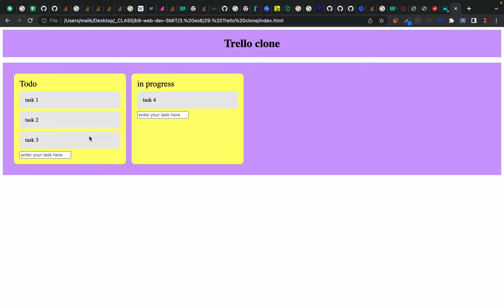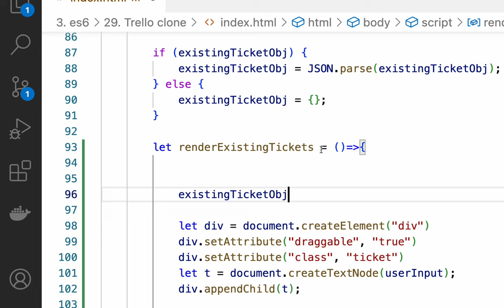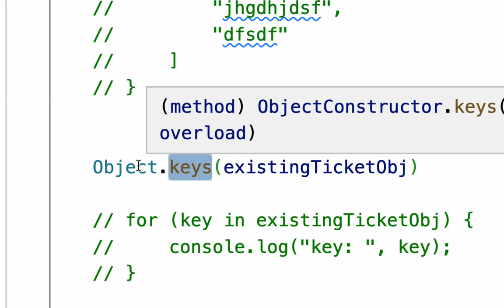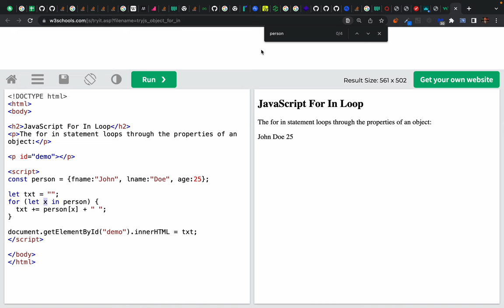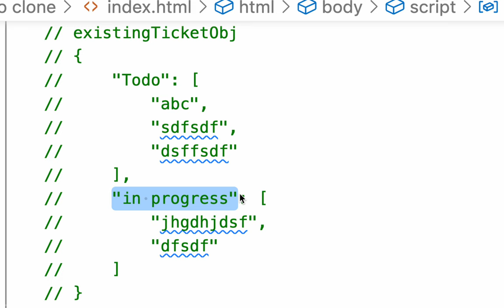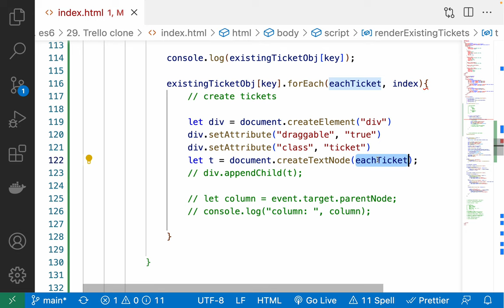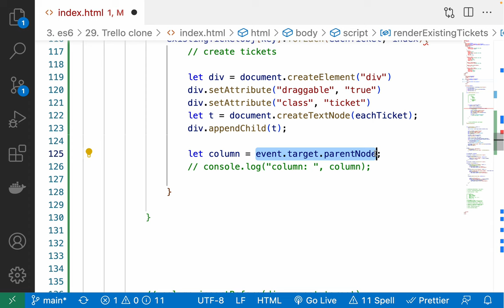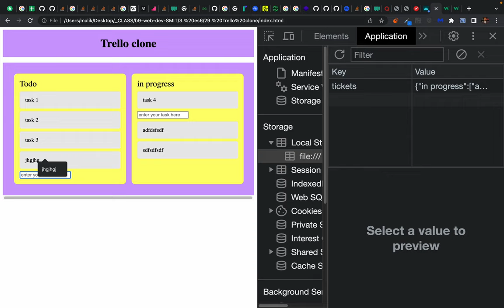105. Trello clone: Reading data from localStorage - seamless sync of your app with localStorage